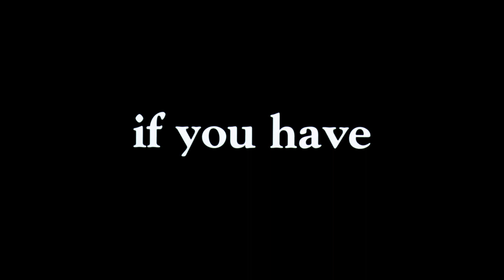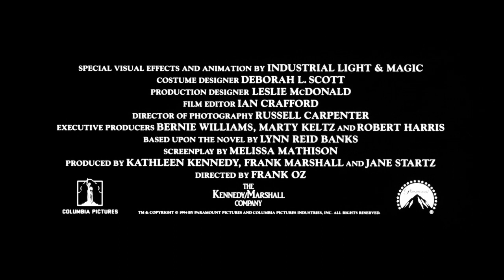"The Indian in The Cupboard" (1995) Trailer